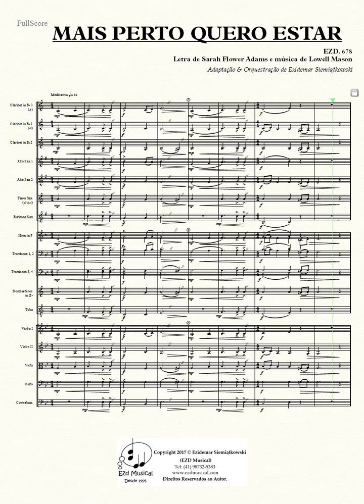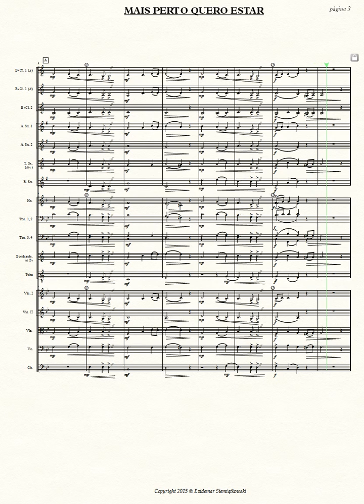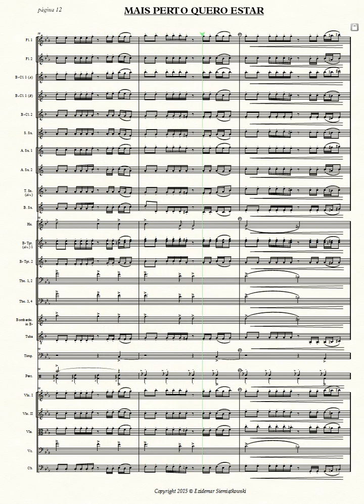Mais Perto Quero Estar | Arranjo Instrumental para Orquestra | Download da Partitura 👇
Arranjo Musical de Ezidemar Siemiątkowski.